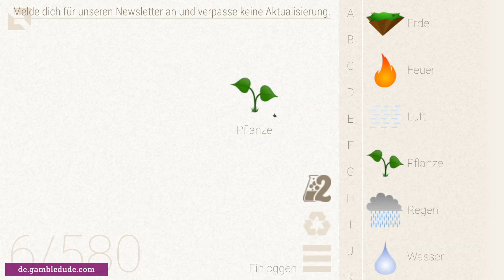Wie macht man ALGEN in Little Alchemy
Das ist der einfachste Weg, um Algen in Little Alchemy zu bekommen.